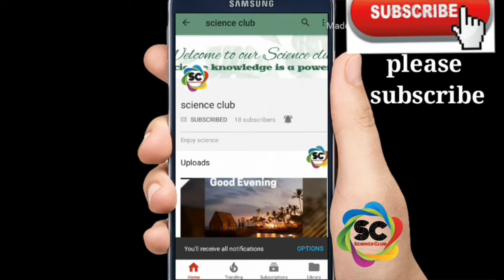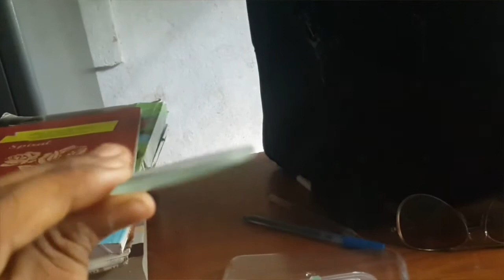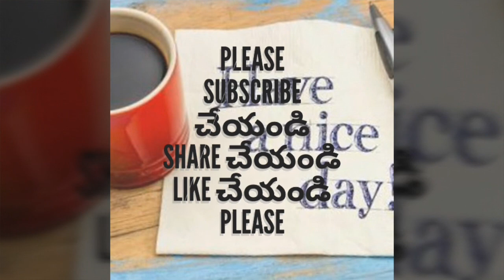Types of lenses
Bio convex lens,bio concave lens,plano convex lens,plano concave lens,convex concave lens

please Bay 👇 products i use if you like please check the links
my Mobile
my tripod
my mlc
My lighting stand
my laptap 1
This channel is a science related channel,in this channel i try to explain some interesting science topics as a class in Telugu,please give me your voluble suggestions in comment box or fallow us in face book page